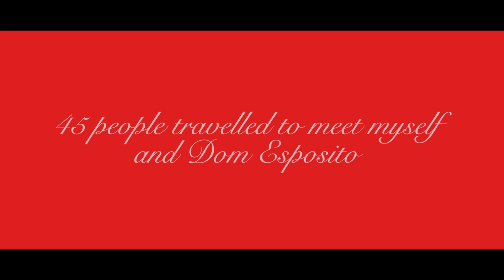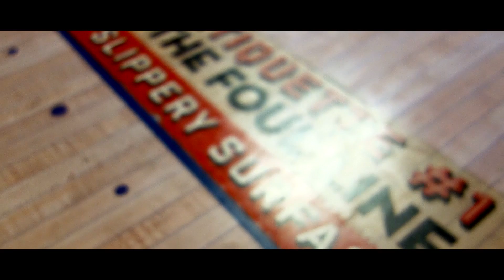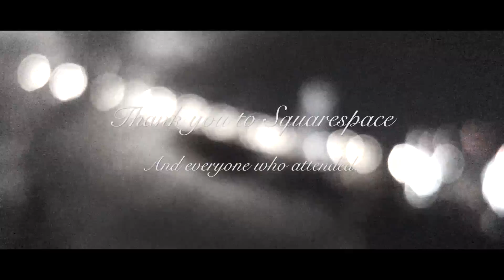The Internet is Incredible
45 people who all knew my name. It was a bizarre experience.

Thanks to everyone who made it out, and to Squarespace for making it happen! Check them out

More Info!

FAQs!

My watch (US)
My watch (UK)